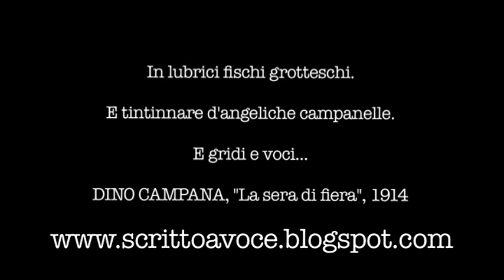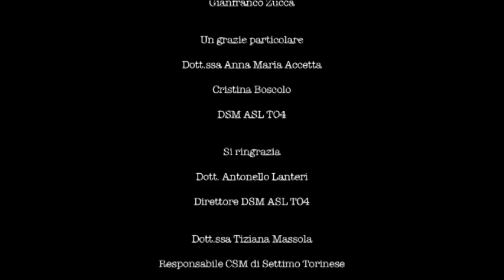Scritto a voce. Una storia di resistenza.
Una riduzione del documentario di Elisabetta Angelillo sull'esperienza del Gruppo degli Uditori di Voci di Settimo Torinese